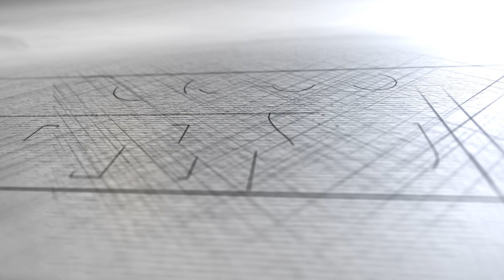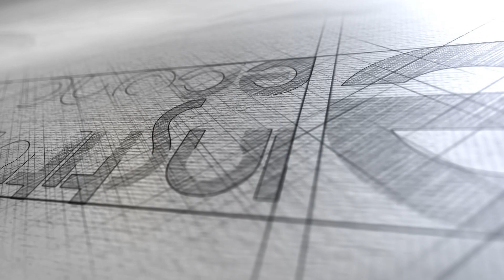Aula 07 | Celso Furtado | Apresentação